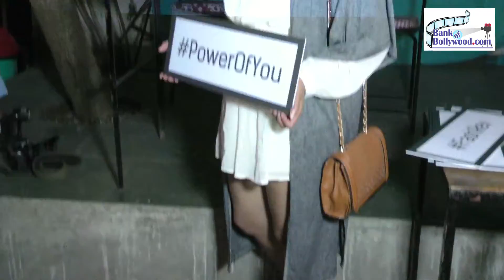Kabir Bedi With His new Wife -fashion revolution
Must Watch: "Amitabh Bachchan on selfie Mode during AAP KI MOSSIQQI Launch"